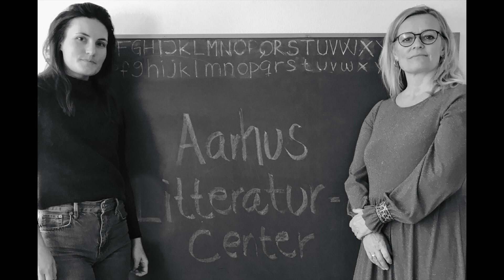Interview med forfatter Sanne Søndergaard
"Det værste man kan gøre ved kreativiteten, det er at være perfektionistisk. Kreativitet er at lave fejl”. Louise Ariesen Rams og Michelle Louise Friis taler med forfatter Sanne Søndergaard, om hvad Søndergaard har brug for for at skrive kreativt, den ubehagelige, men medfølgende følelse det er at være i sine overspringshandlinger, det bedste redaktørsamarbejde og meget mere.